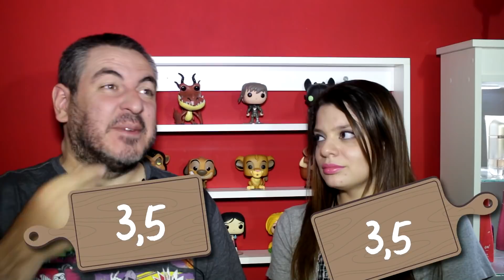O Touro Ferdinando | SEM SPOILERS - Vale a Pena ou Dá Pena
Miotti e Marina comentam O Touro Ferdinando, nova versão do curta da Disney dos anos 30